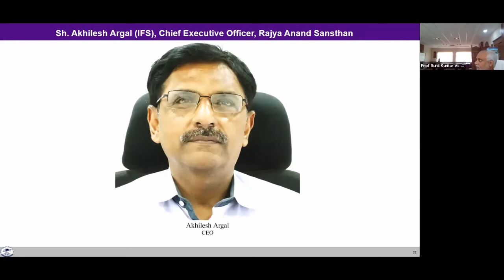CEO Rajya Anand Sansthan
RAS Experience with UHV
Sh. Akhilesh Argal, CEO RAS

Introduction to Universal Human Values
for
Institute of Advances Studies in Education, Bhopal
Organised under the aegis of NCC-IP, AICTE
27th September to 1st October 2021